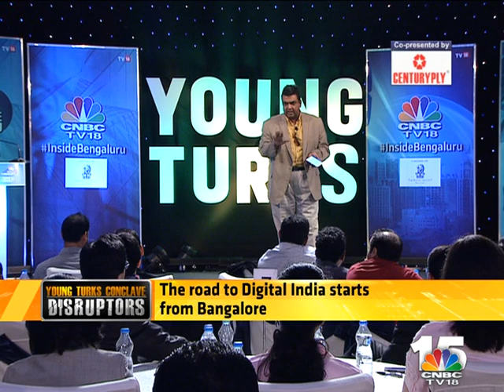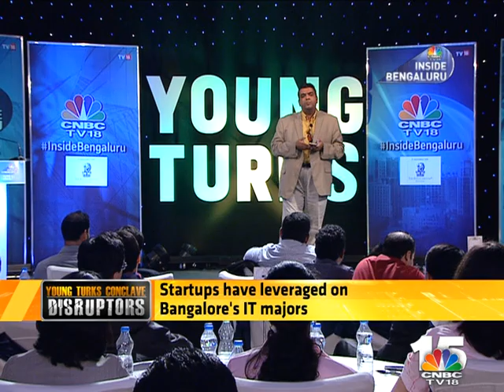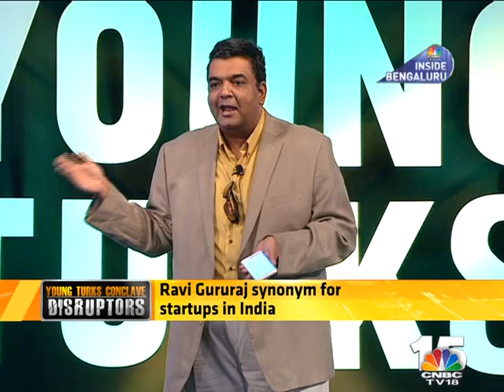Young Turks Mentor Bangalore Part 1 - SEG 2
This week Young Turks Mentor travels to Bangalore with Srivatsa Krishna, Secy of IT, Govt of Karnataka, Naveen Tewari, InMobi, Ashish Goel, Urban Ladder & Shashank ND, Practo